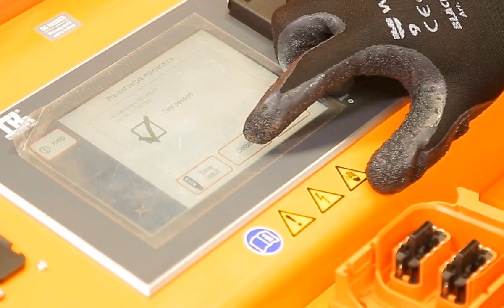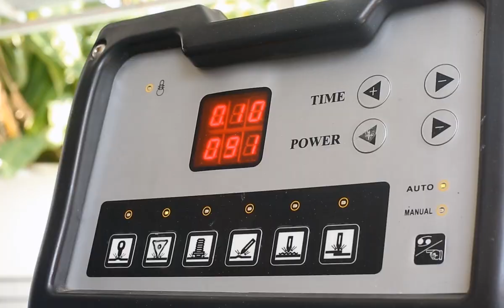Auto Bavaria | Sri Lanka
Having identified a dire need in the local market to establish a fully-fledged after-sales care facility for the thousands of latest models of BMW vehicles imported by direct importers, Auto Bavaria (Pvt) Ltd., was launched by a group of BMW loyalist who count for over 100 years of combined first-hand experience in both sales and maintenance of BMW vehicles Sri Lanka. The brain child of automotive industry veteran Gehan Siribaddana, with an experience of over 30 years and an in-depth knowledge of BMW vehicles and the mindset of the Sri Lankan customer launched Auto Bavaria (Pvt) Ltd., he is supported by a team of service advisors and technicians who have been extensive trained at BMW facilities both locally and internationally.